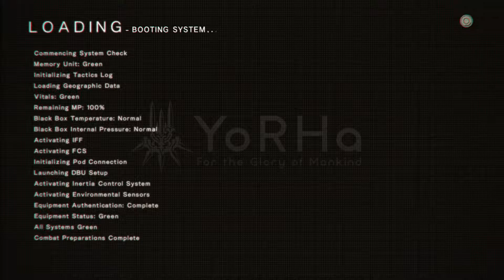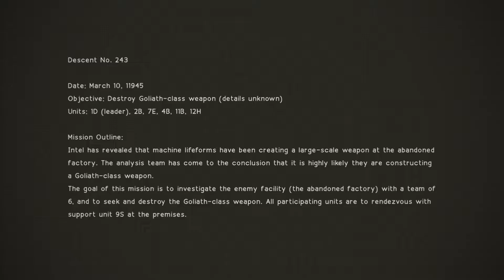NieR:Automata DEMO 120161128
NieR:Automata